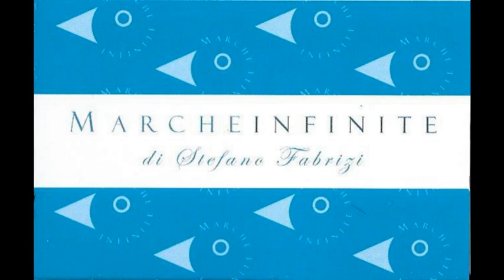"Ilpiugrandespettacolodopoilweekend" di Fiorello, alcuni frammenti dello show del 5 dicembre 2011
"Ilpiugrandespettacolodopoilweekend" di Fiorello, alcuni frammenti dello show dell'ultima puntata del 5 dicembre 2011 con Jovanotti e Roberto Benigni - MARCHEINFINITE

Quella volta che a Cinecittà vidi in diretta "Ilpiugrandespettacolodopoilweekend" con Fiorello. Il ricordo con le foto della serata: era il 5 dicembre 2011